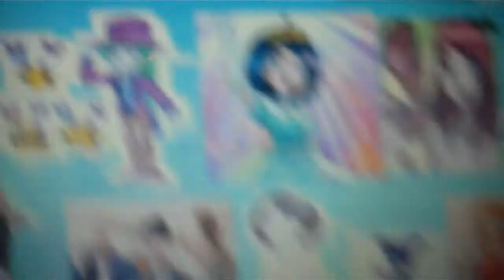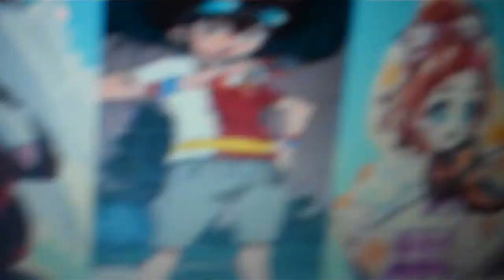the pirate and his crew episode 877 to the rescue you penny